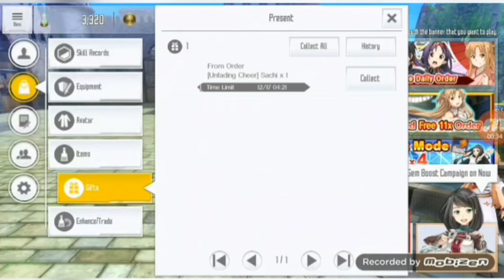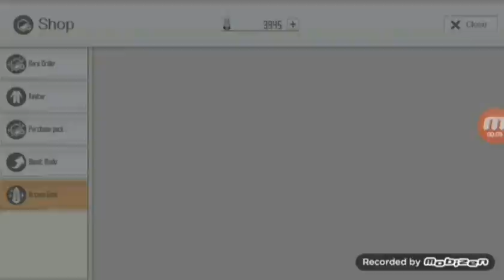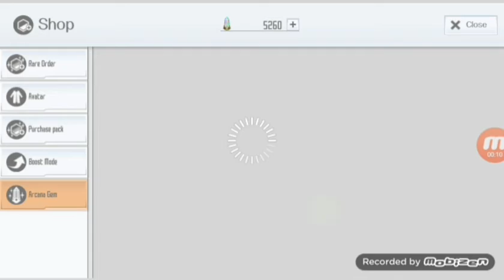Free Once Daily Order Gacha in Sword Art Online Integral Factor (part 2)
What can I get from this gacha 🤔🤔??
Hmm let's see guys
I hope I get 🌟5 skill card

Thankyou 🙏🙏